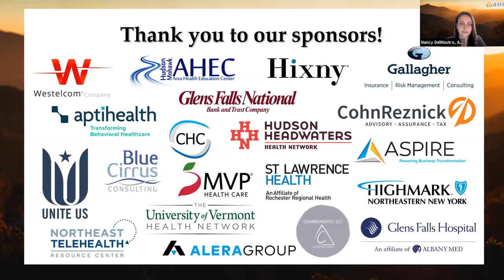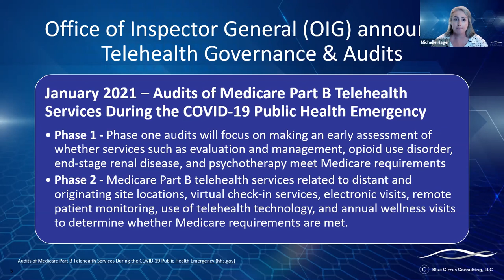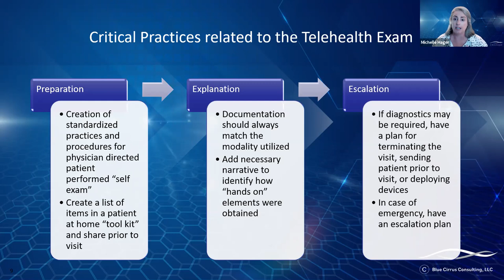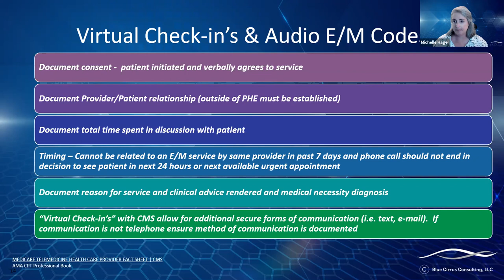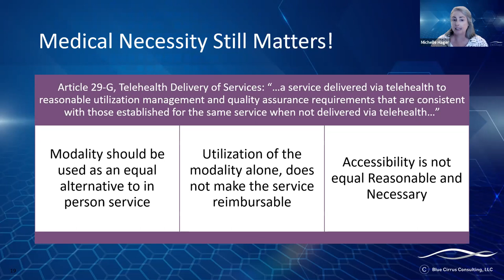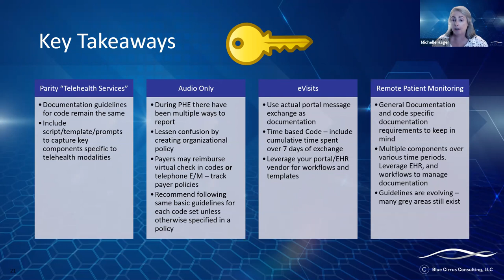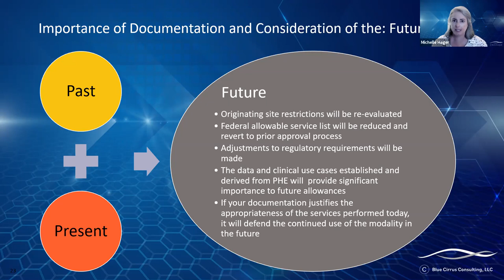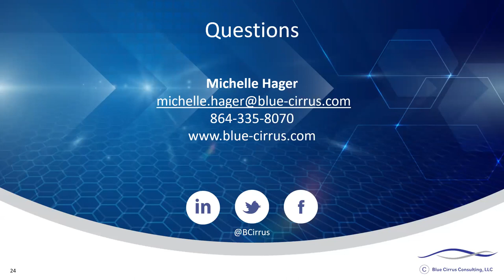Suit Up – Protect Yourself from a Telehealth Audit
Presented by Michelle Hager, Blue Cirrus Consulting
Thank you to Blue Cirrus Consulting for sponsoring the 2021 North Country Leadership Summit!